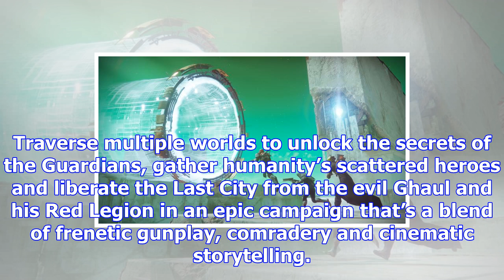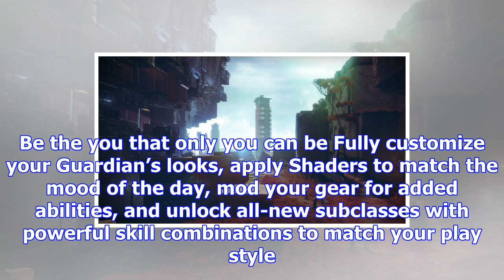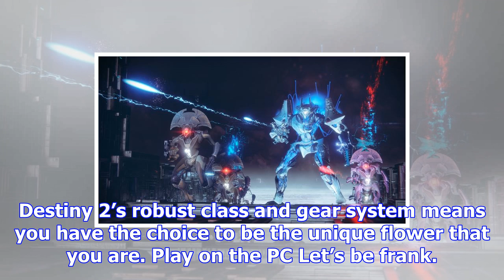Advertorial - so you think you know destiny 2?